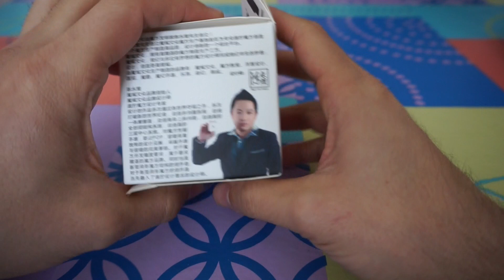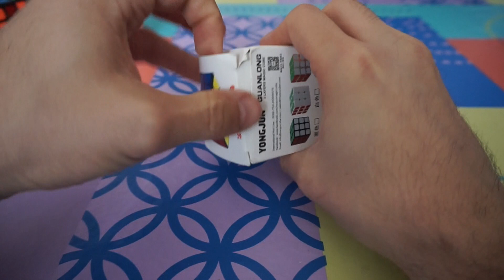Unboxing (magiccubemall) + SORPRESA final (Lokoa)